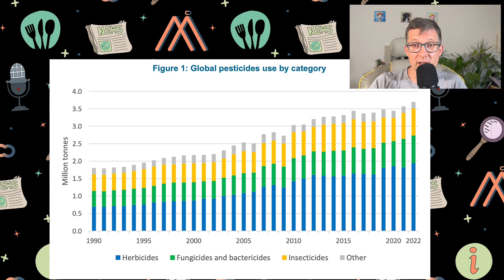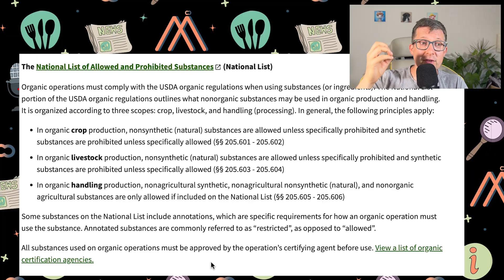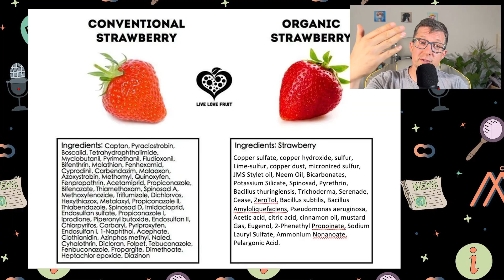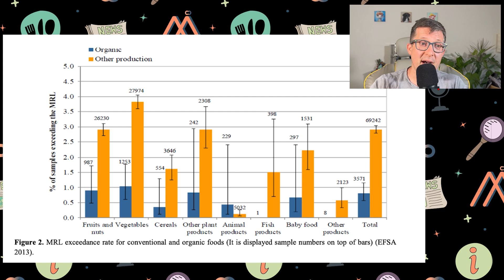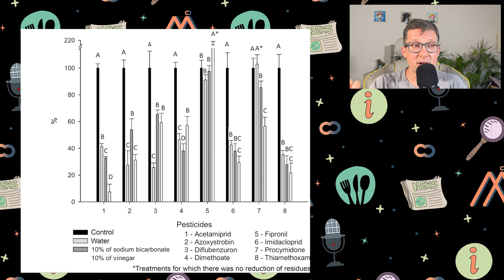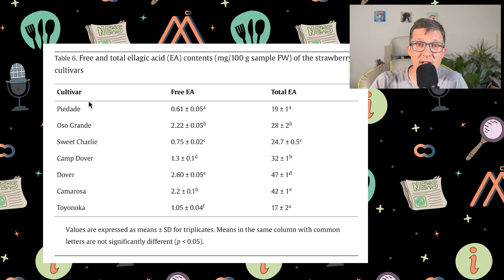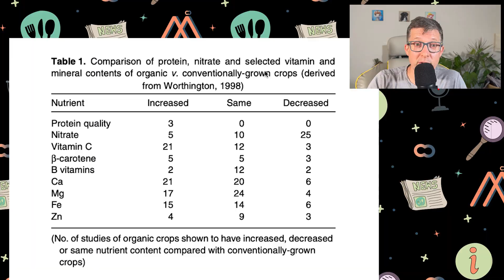What They Don’t Tell You About Organic Foods!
Is organic food truly healthier? Dr. Mark discusses the facts related to healthy food and debunks common myths surrounding benefits of organic food versus conventional produce. He also touches on pesticides in food and what the organic label really signifies.

Time Stamps:
0:00 Introduction
1:09 Pesticides in organic farming?
4:43 Pesticide residue on organic foods?
7:36 Nutrient density of organic foods?
9:20 What does that mean for you?